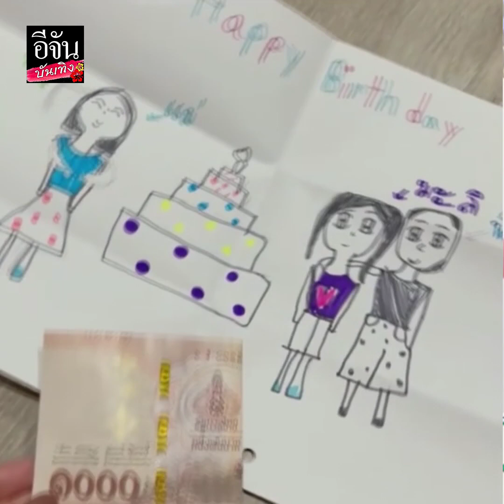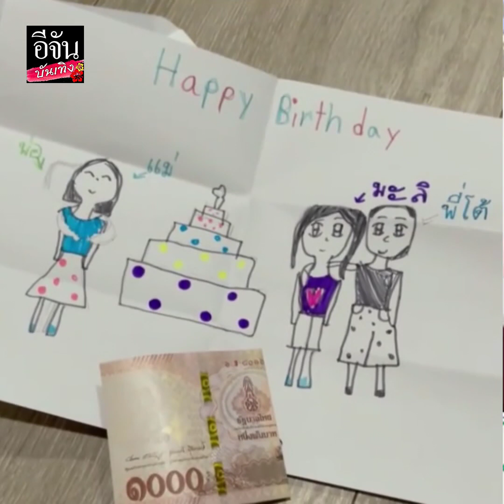น้องมะลิ พาขวัญ เผยแรงบันดาลใจ วาดการ์ดให้แม่ โบว์ แวนดา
น้องมะลิพาขวัญ พร้อมเปิดใจวาดการ์ดให้ แม่โบว์แวนดา มี พ่อปอทฤษฎี ในการ์ดด้วย